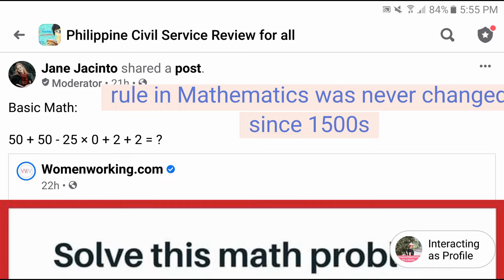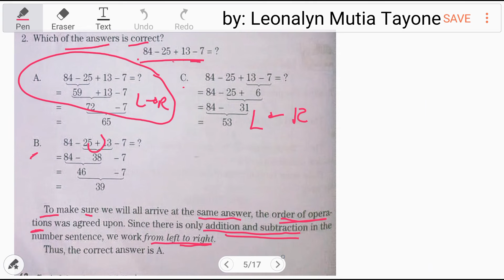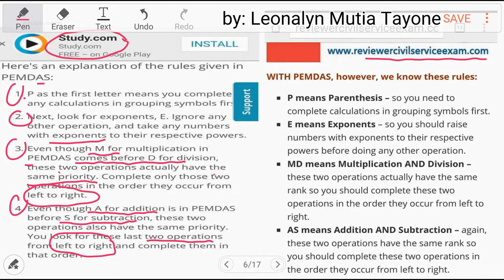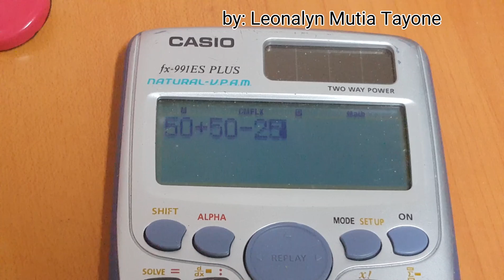MDAS 50+50-25×0+2+2 = ? | viral math | 104? 79? 4?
Must watch the entire video if your answer is not 104.

All about ORDER OF OPERATIONS (PEMDAS MDAS GEMDAS BODMAS BEDMAS BIDMAS)